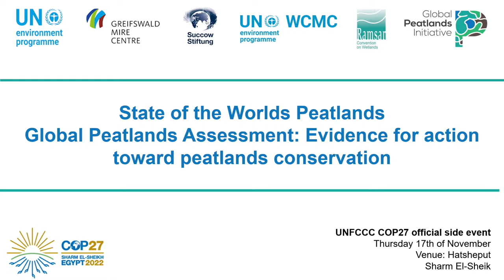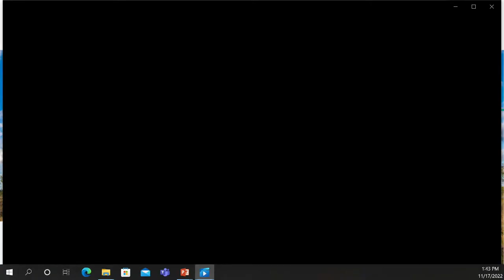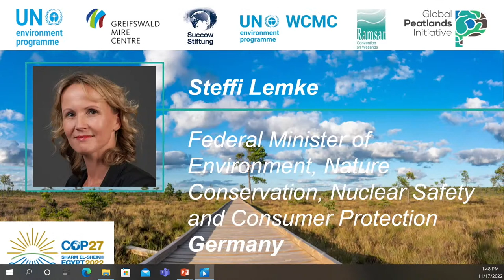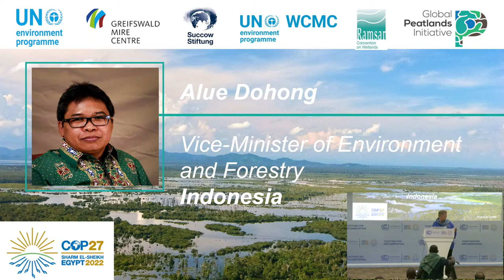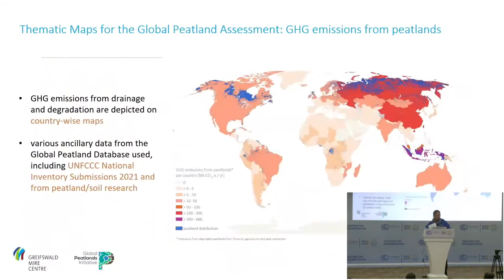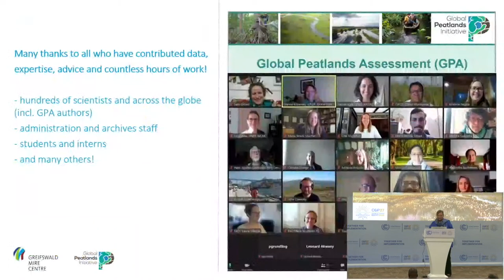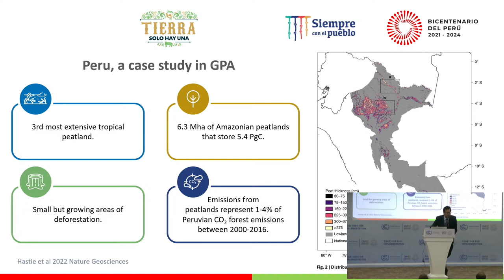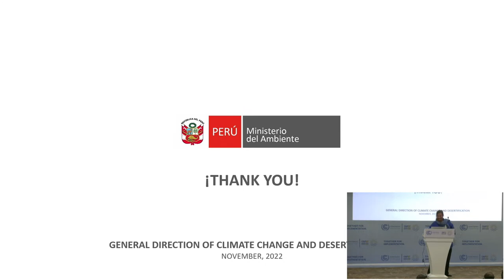A Global Peatlands Assessment to guide decision makers towards conservation and sustainable use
A collaborative effort to improve knowledge on peatlands is presented. Developed on behalf of the GPI, the Global Peatlands Assessment (GPA) is a key step forward in coordinated action between UNEP and the Ramsar Secretariat on approaches to peatlands and sustainable development-related policy.

Speakers: GPI: collaboration through the Global Peatlands Initiative. UNEP-WCMC: The Global Peatlands Assessment (GPA). Ramsar Convention: policy relevance of GPA. Michael Succow Foundation / GMC: GPA as a platform for scientific collaboration. Country representative: relevance to decision-making